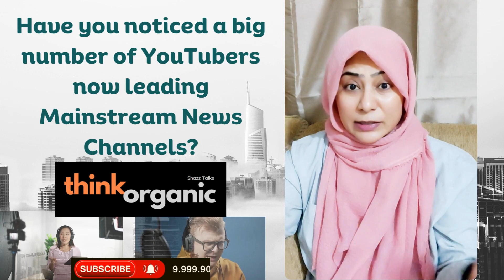THINK ORGANIC - What did you learn from YouTube Journalists' transition in Pakistan ? Shazz Talks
THINK ORGANIC - Shazz Talks - Why do you see less number of Old-Age people in Pakistani weddings?